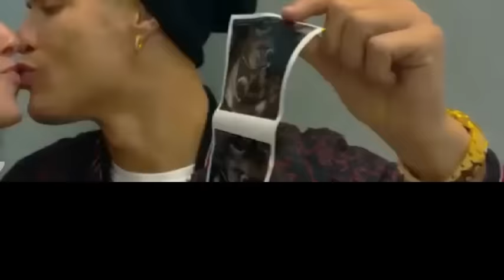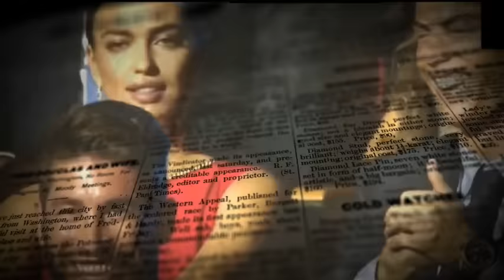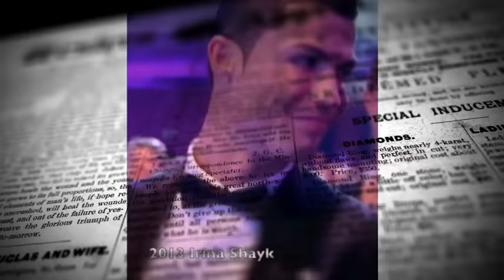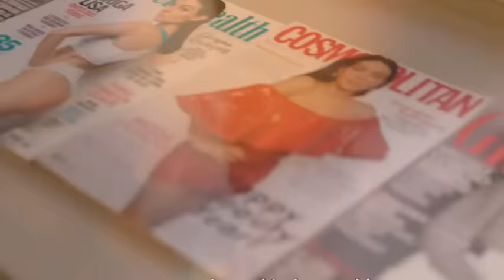Why Ronaldo Is BREAKING UP With Georgina Rodríguez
Rumors are swirling that Ronaldo and Georgina are about to slip. Was it really that bad?
In this video, we're investigating the rumors about Ronaldo and Georgina and what really happened. We'll investigate the evidence and see if there's any truth to the accusations. Let's find out what really went down!
We'll uncover the unbelievable truth behind Ronaldo and Georgina's love story!
As you probably know, Ronaldo and Georgina have been getting a lot of media attention recently. In this video, we'll explore the details of their relationship and reveal the truth behind the headlines. Watch and find out who really won the election!

CHAPTERS
PROLOGUE 00:00-01:10
HOW IT ALL STARTED 01:11-03:37
BEFORE GEORGINA 03:38-05:09
LIFE BEFORE MEETING RONALDO 05:12-07:10
STOOD BY HIM 07:11-09:17
IS RONALDO FED UP WITH GEORGINA 09:18-

To know how Georgina Rodriguez manage her Lavish lifestyle, watch out this video: